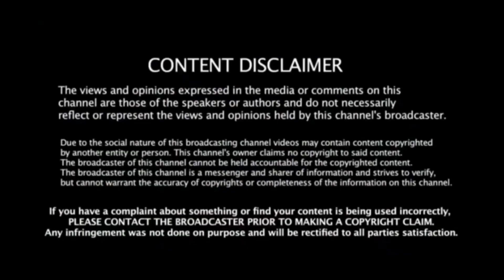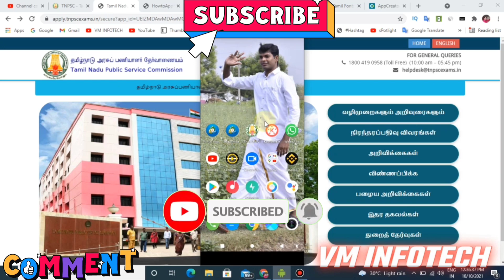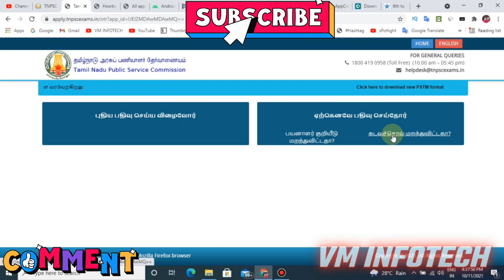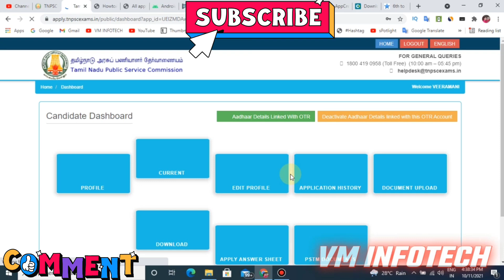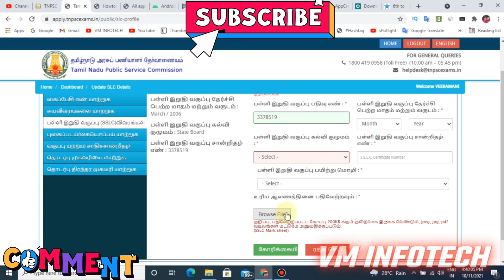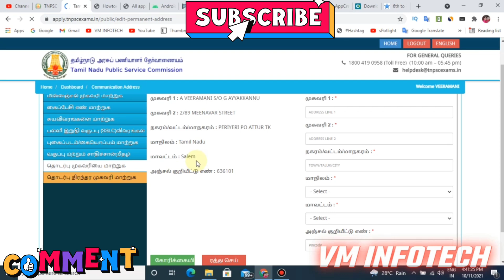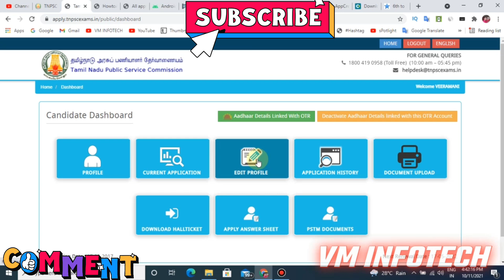How to apply tnpsc group 4 exam online in tamil / tnpsc group 4 apply online 2021 last date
how to apply tnpsc group 4 exam online in tamil 2021
how to apply tnpsc exam in tamil
how to apply tnpsc departmental exam 2021
how to apply tnpsc exam in tamil 2021
how to apply tnpsc group 4 exam online in tamil one time registration
how to apply tnpsc one time registration in tamil
how to apply tnpsc
how to apply tnpsc group 1 exam in tamil
how to apply tnpsc group 4
how to apply tnpsc exam 2021
how to apply tnpsc group 2 exam online in tamil 2021
how to apply tnpsc group 4 exam 2021
tnpsc group 4 syllabus 2021 in english
tnpsc group 4 syllabus 2021 in tamil exam date
tnpsc group 4 syllabus in tamil
tnpsc group 4 syllabus 2021 in tamil questions
tnpsc group 4 syllabus 2021 in tamil suresh academy
tnpsc group 4 syllabus wise study material
tnpsc group 4 syllabus 2021 in tamil new book page number
tnpsc group 4 syllabus book wise
tnpsc group 4 syllabus 2021 in tamil books
tnpsc group 4 exam apply last date 2021
tnpsc group 4 exam date 2021 latest news
tnpsc group 4 exam details in tamil 2021
tnpsc group 4 exam date
tnpsc group 4 exam preparation books in tamil 2021
tnpsc group 4 exam apply online in tamil 2021
tnpsc group 4 exam question paper with answers in tamil pdf
tnpsc group 4 exam syllabus 2021
tnpsc group 4 exam date 2021 notification
tnpsc group 4 exam pattern 2021

tnpsc group 4 apply online 2021 last date
tnpsc group 4 apply online 2021
tnpsc group 4 apply seivathu eppadi
tnpsc group 4 apply online 2021 last date tamil